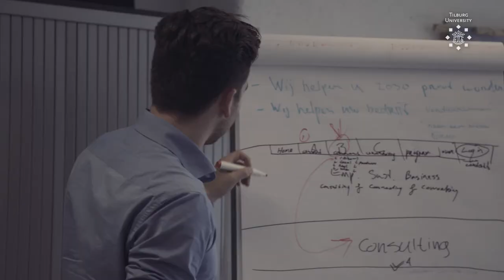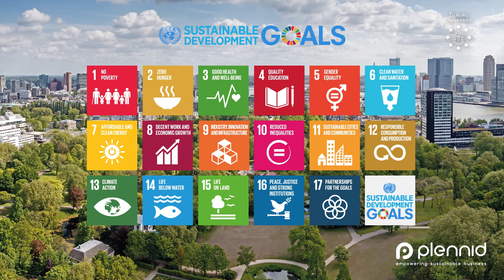Nominee BESI Award - Kees van Rengs Plennid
The award for Best Entrepreneurial Student Initiative was presented for the second time on September 4, 2017, during the Opening of the Academic Year. The BESI Award is a Tilburg prize for students who contribute to solving a social issue.

Plennid is a community for sustainable entrepreneurs in the city of Rotterdam.